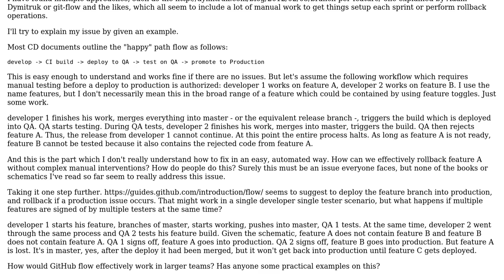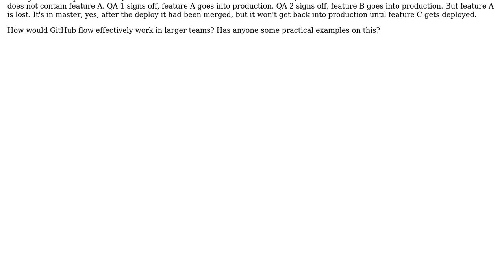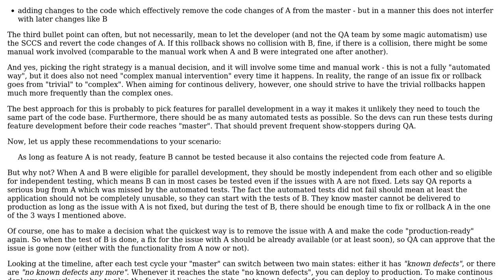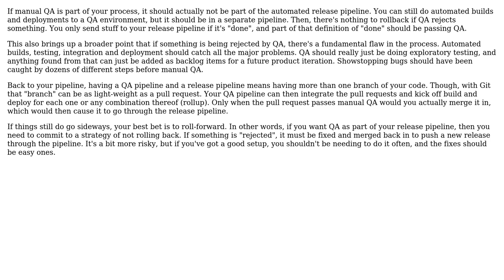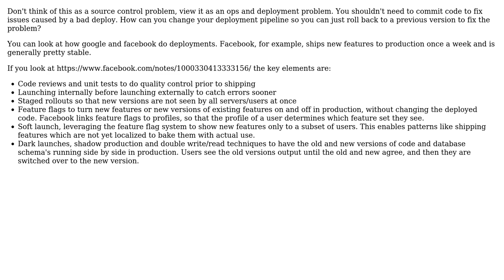Software Engineering: How to rollback rejected features by QA in a Continuous Delivery scenario?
With thanks & praise to God, and with thanks to the many people who have made this project possible! | Content (except music & images) licensed under CC BY-SA | Music | Images & others | With thanks to user Joeri Sebrechts user Jensen user Doc Brown user Chris Pratt and the Stack Exchange Network Trademarks are property of their respective owners. You are responsible for your own actions.